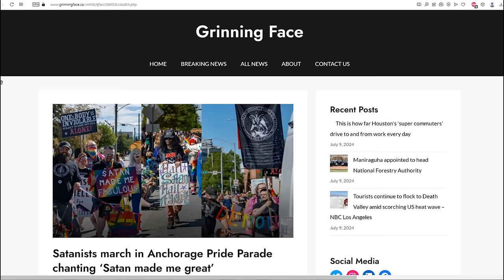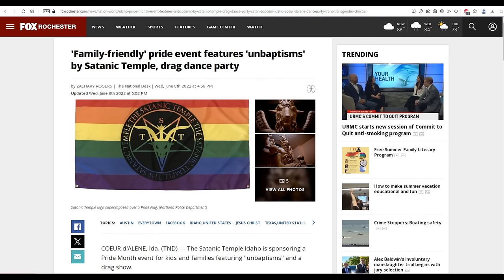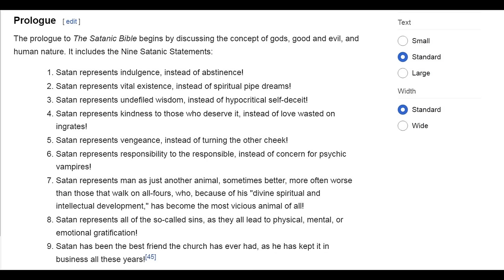The PRIDE Movement Is A Front For Satanism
The PRIDE movement has an objective to destroy Christianity and traditional values. They are very militant in their hatred of their enemies, and work hard to silence any criticism of their movement. This hypocritical stand of theirs only causes more people to lose any respect for them. I did another study on the PRIDE movement, which is available here: